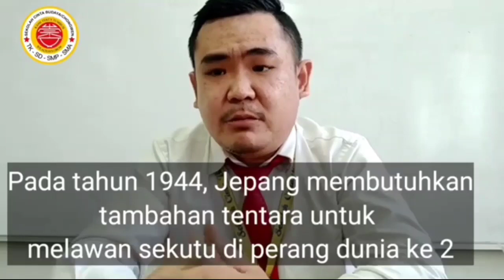4 PPKN 30 Juli 2021